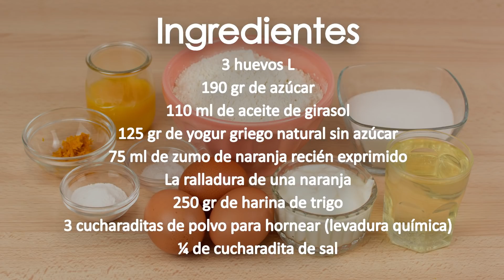BIZCOCHO Esponjoso de NARANJA muy Fácil de hacer | Truco para que suba y quede alto y jugoso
En esta vídeo receta te enseño cómo hacer un bizcocho de naranja casero con yogur y trucos para que nos quede un bizcocho alto y esponjoso. Si sigues mis consejos para que el bizcocho suba en el horno te quedara un queque jugoso ideal para base de tartas sabrosas.

Ingredientes:
3 huevos L
190 gr de azúcar
110 ml de aceite de girasol
125 gr de yogur griego natural sin azúcar
75 ml de zumo de naranja recién exprimido
La ralladura de una naranja
250 gr de harina de trigo
3 cucharaditas de polvo para hornear (levadura química)
¼ de cucharadita de sal